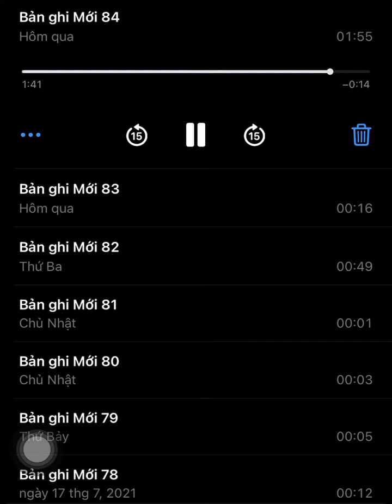Lỗi tại anh (cover) | CRICK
Chào mn âm thanh quạt hơi khó chịu xin mọi người thông cảm ạ😁